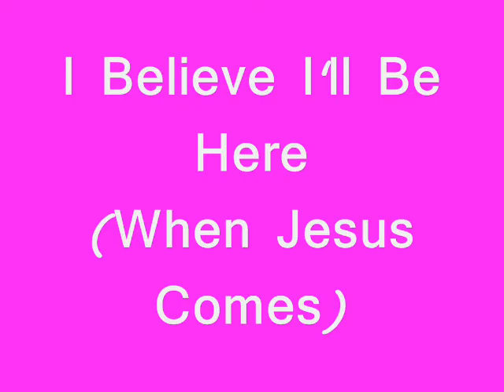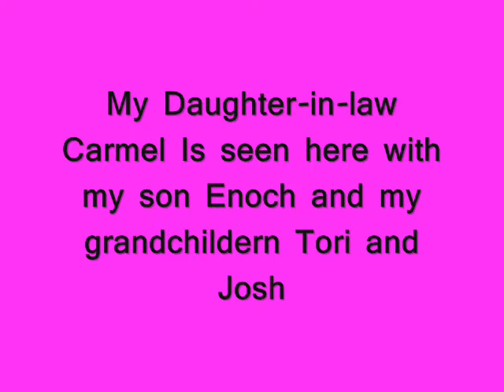I Believe I'll Be Here (When Jesus Comes)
Gospel Song Written Recently by Dave Rich